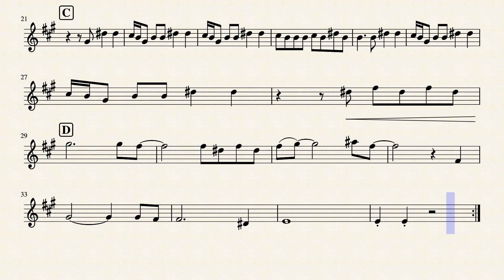Rolling In The Deep Sax